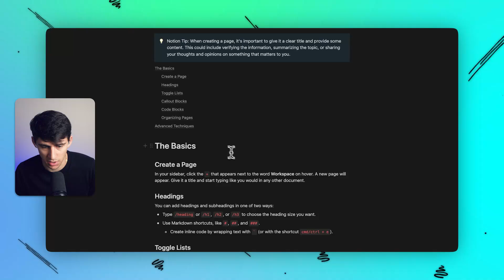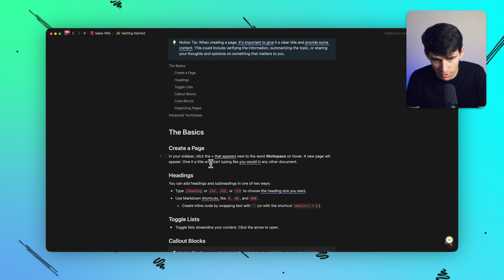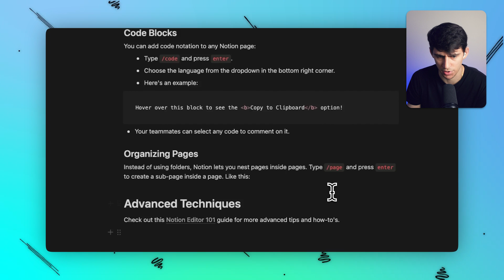What is This Notion Update?!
Join us as we dive into the newest features of Notion that are transforming the way we interact with our workspace.

In this detailed walkthrough, we cover the unexpected changes to the Notion interface, from AI enhancements to advanced text editing capabilities. Discover how the new layout can enhance your productivity and simplify your workflow.

What You'll Learn:

New Features: Get familiar with the latest additions like the AI suggestion tool, block changes, and the new link insertion method.
Color Shortcuts and Background Adjustments: See how Notion's updated color management system makes your note-taking visually intuitive.
User Interface Changes: Experience the contrast between the old and new interface and learn how these changes can affect your usage.
Efficient Shortcut Integration: Master the new keyboard shortcuts that make navigating and editing in Notion a breeze.
Enhanced Multi-Block Management: Understand how to manage multiple blocks efficiently with the updated text selection features.
Whether you're a seasoned Notion user or just getting started, this update has something to offer. Test out these new features and share your thoughts on how they’ve revamped your Notion experience.

⏰ TIMESTAMPS:
0:00: Introduction to Notion's Unexpected Update
0:46: Enhanced Editing Features and AI Integration
1:40: Color Management and Interface Comparison
3:00: Navigating Shortcuts and Multi-Block Management
4:00: Summary of Notion's UI/UX Updates and Feedback Invitation